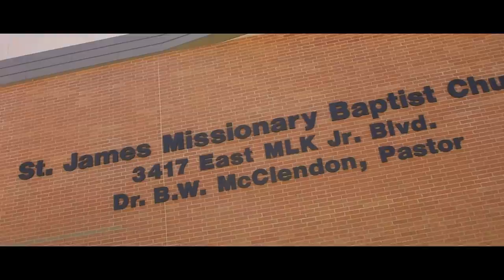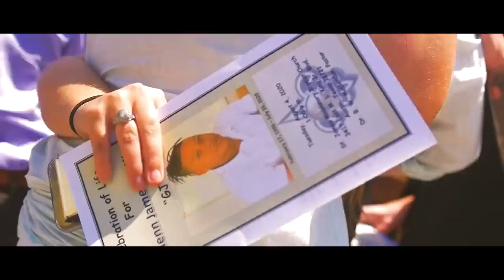Glenn James Ruffin Funeral Service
Rest in peace God Angel